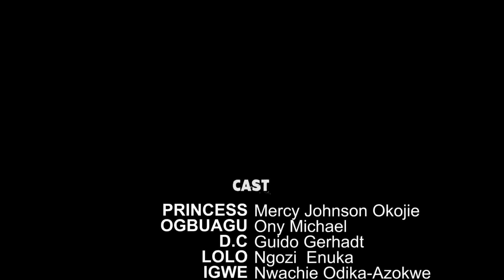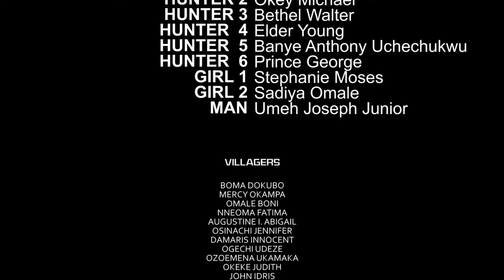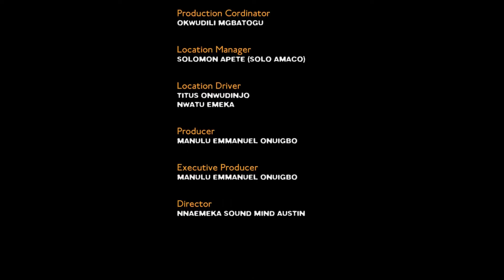Queen of the Sun | LATEST NOLLYWOOD NIGERIAN DRAMA MOVIE 2024 | BLKSC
Queen of the Sun is a story that traces the journey of an aspiring hunter from the rustic lanes of Lucknow to the glitz and glamour of a Kingdom. A Princess left her fathers' palace and a white man arranged for married by her father the King for a village hunter. LOVE IS REALLY.

2018 | Director: Austin Nnaemeka Soundmind | Stars: Nwachie Odika Azokwu, Bright O. Bright, Michael O. Ejoor